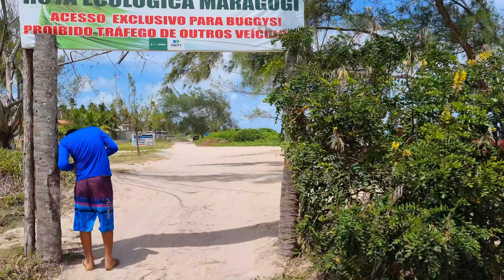Maragogi Alagoas Praia Do Burgalhau Domingo De Sol